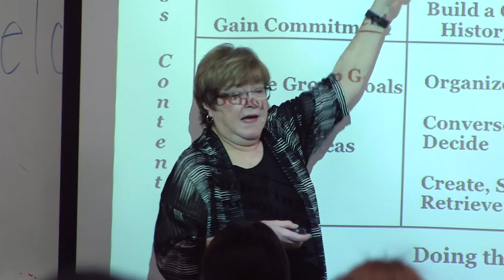MHCID Short Promo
Masters in Human Computer Interaction and Design

mhcid.ics.uci.edu/